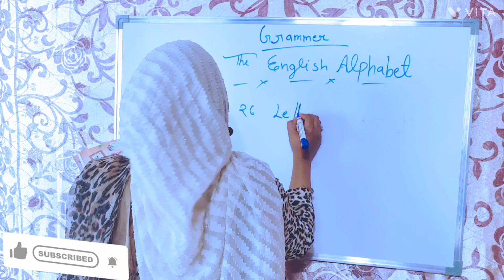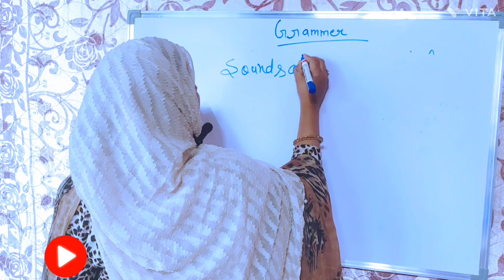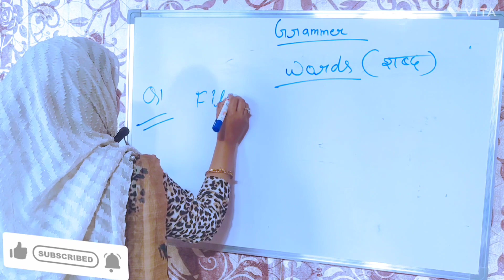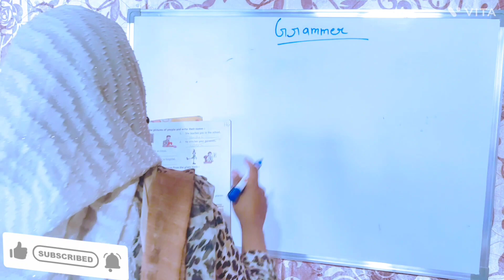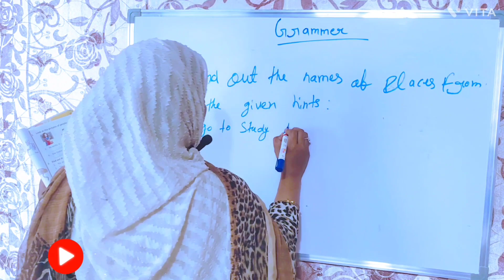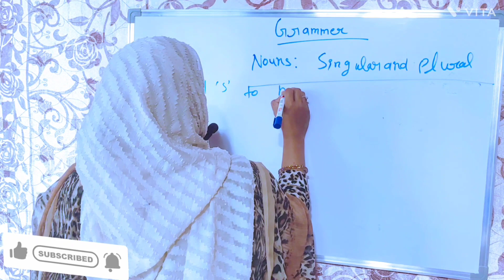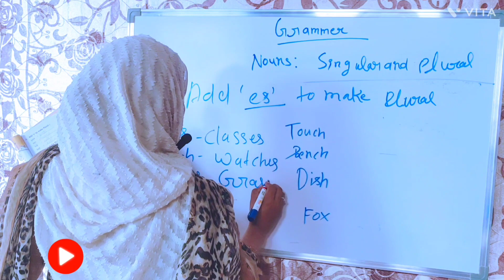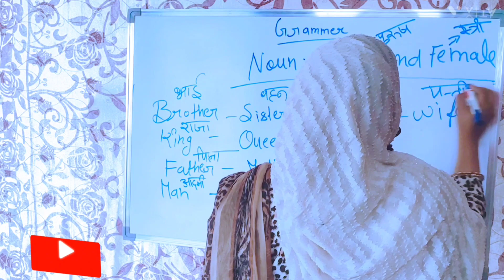इंग्लिश सीखना आसान Zero level se grammer sikhe alphabet sound world alphabets noun singular plural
Humne apni video mein English alphabet ko translate Kiya hai later kitne tarike ke hote hain capital letter small letter kaise likh sakte hain dusre question mein humne sound off the English alphabet jaise ki alphabet ke sound kaun se hote hain jaise there are two types of letters for example vowel they are 5 in number a e i o u consonant the remaining 21 letter of the English alphabet are consonant some fill the missing letter and complete these action running walking sleeping playing drinking writing dancing cooking washing singing look at the picture of people and write their names c teaches you your school google English